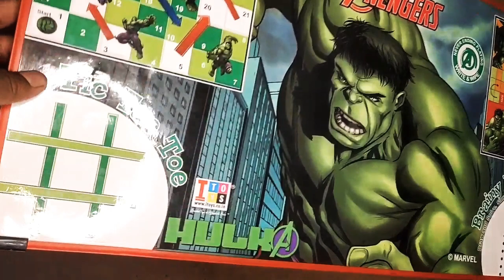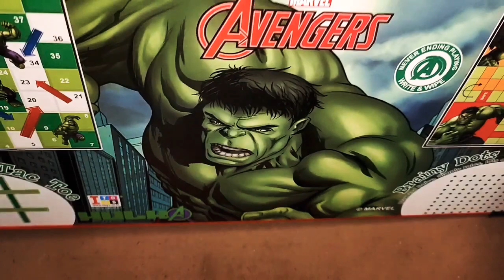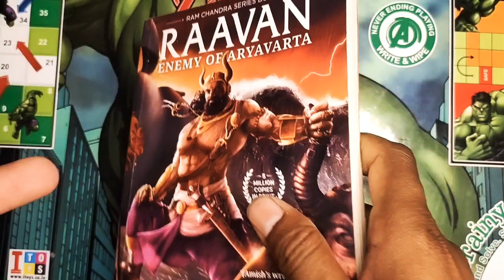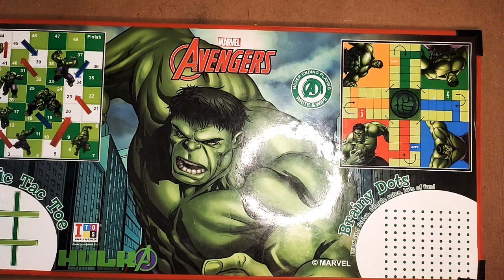IndusBay Ludo Game Table for Kids Board Game - Laptop Table / Bed Table Green